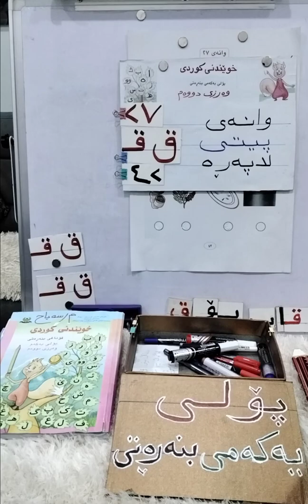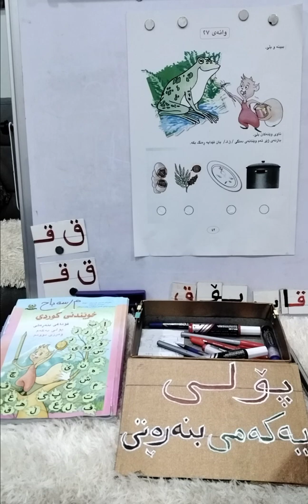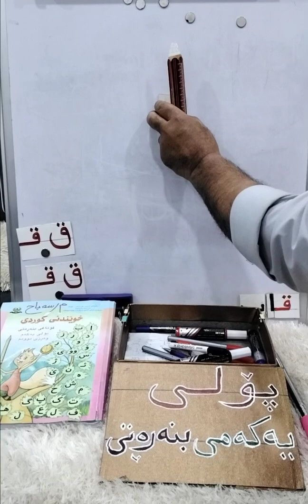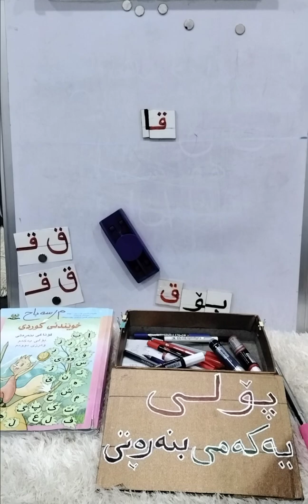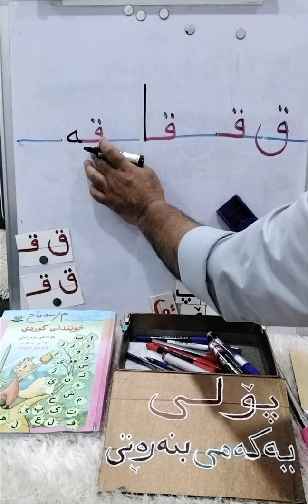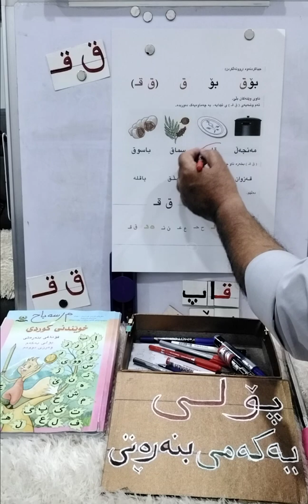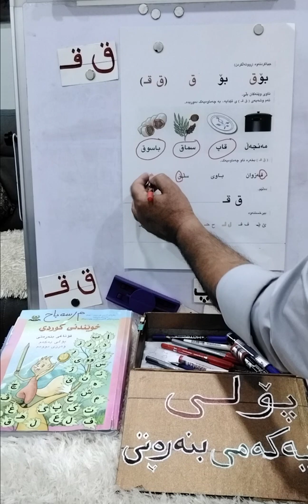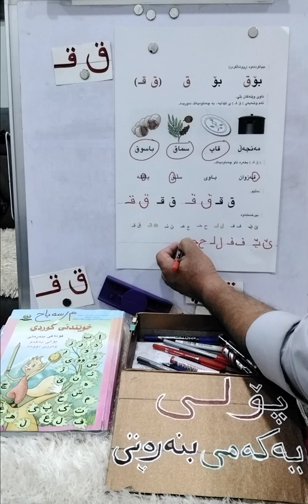وانە ی27 پیتی ق لاپە ڕە42